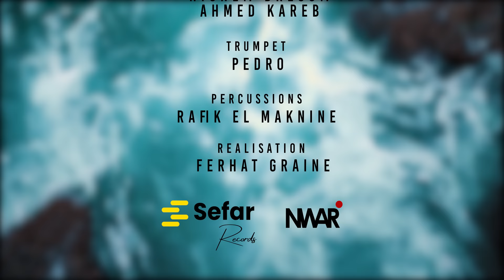Djalil Palermo - Djaya Djaya جايا جايا EP1 (prod by Ahmed Kareb)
Directed by : Ferhat Graine NWAR
Arrangements : Ahmed Kareb
Trumpet : Pedro.
Percussions : Rafik El Maknine.
Mix - Mastering : Hichem Bresom
Studio : @sefar_records